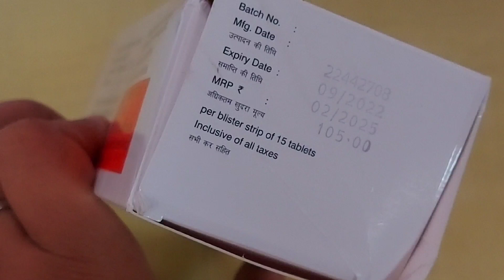एसिडिटी,गैस, पेटदर्द, पेट साफ ना होना,सटीक इलाज / Pan 20 tablet uses, dosage, sideeffect,price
⭐️Uses- diagnosis or treatment of Gastro-esophageal reflux disease, Heartburn, Euophagus inflammation, Stomach ulcers.

⭐️ side effects - Loss of balance, Increased bone fractures, Skin itching, Diarrhea.

Online medicine help.

your queries -
1- medicine uses
2-medicine tablets
3-medicine and uses pdf
4- medicine information
5-medicine name and uses,
6- uses of medicine,
7-type of medicine,
8-medicine names and uses in hindi
9-medicine delivery
10- Antibiotics medicines uses,
11- medicine online
12-medicines names
13-medicine online
14-medicine journal
15-medicine in hindi
16-medicine for vomiting
16- medicine review
17 - medicines
18- medicine uses and sideeffect
19-medicine dosage
20-medicine use in nebulizer
21-medicine use for fever
22- medicine use for headache
23- medicine use for gargling
24 - medicine uses in telugu